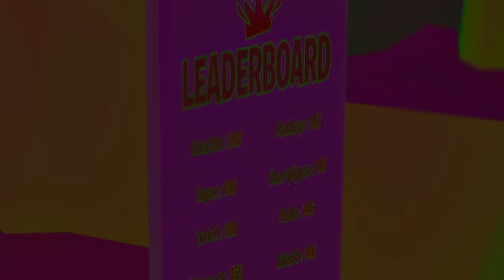JE DEVIENS STREAMEUR PROFESSIONNEL ! Twitch Tycoon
Bienvenue dans cette vidéo Tycoon où j'essaye de devenir le plus grand streameur de Twitch !